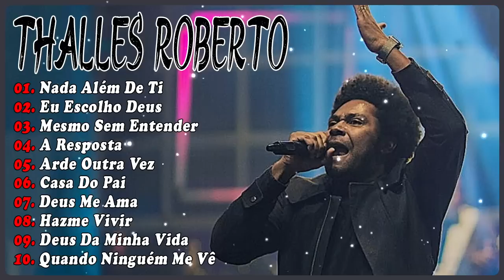Thalles Roberto 2023 - As Melhores Músicas Gospel Mais Tocadas, hinos gospel.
💕Bem vindo ao Canal: Jessé Aguiar Fãs
💕Bem vindo ao: Jessé Aguiar Fãs

Listen to the latest music playlists of: Jessé Aguiar Fãs
►Jessé Aguiar Fãs - Official youtube channel specializing in music distribution products in Brazil
►Jessé Aguiar Fãs release of popular music products in Brazil